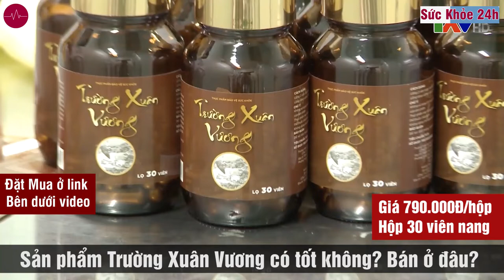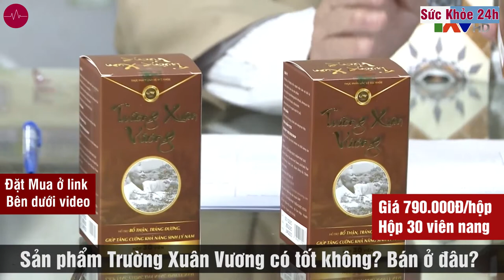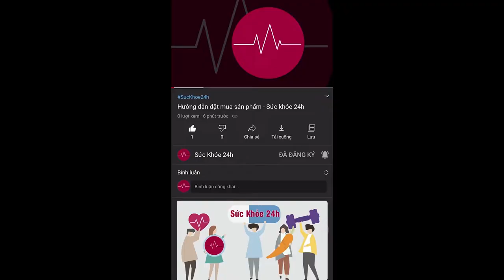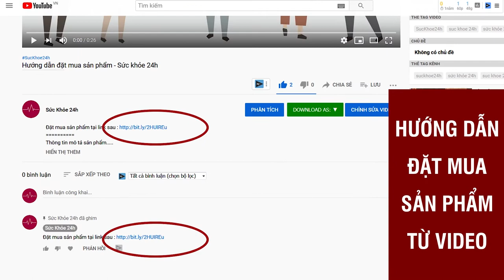Sản phẩm Trường Xuân Vương có tốt không ?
Trường Xuân Vương là thực phẩm chức năng giúp cải thiện sinh lý cho nam giới được sản xuất dưới dạng viên nang uống. Giá 790.000 VNĐ / HỘP 30 Viên miễn phí vận chuyển

Bác sĩ, Lương y, Nguyễn Hữu Trọng sinh năm 1928, tại phường Thị Cầu, Thành phố Bắc Ninh. Hiện nay, ở độ tuổi 92 ông đang đảm nhiệm vị trí Giám đốc trung tâm Nam Dược Thần Hiệu Tuệ Tĩnh Đường, Viện Trưởng viện Nghiên cứu Y học cổ truyền sản phẩm hữu cơ Việt Nam, Tiến sĩ danh dự của trường đại học Unesco.

Tận dụng hơn 60 năm kinh nghiệm trong ngành Y và vốn kiến thức uyên bác về Đông - Nam dược, trải qua thời gian dài nghiên cứu và đúc kết, Bác sĩ Nguyễn Hữu Trọng đã cho ra đời bài thuốc thảo dược Trường Xuân Vương.

Bài thuốc Trường Xuân Vương là sự kết hợp tinh tuý giữa nhiều loại thảo dược tự nhiên, được sản xuất với công nghệ hiện đại, có tác dụng nâng cao sức khỏe nam giới, hỗ trợ bổ thận tráng dương, tăng cường khả năng sinh lý nam một cách bền vững. Phương pháp và bài thuốc Trường Xuân Vương đã được hội đồng các chuyên gia đánh giá cao và kiểm định về chất lượng và độ hiệu quả.

Dưới đây là các phân tích tính hiệu quả của Trường Xuân Vương có thể nhận được.

1. Gia tăng sự cương cứng: kích thích sự cương cứng ổn định được duy trì trong suốt quá trình quan hệ tình dục từ 1 đến 2 giờ.
2. Kéo dài thời gian quan hệ tình dục: thời gian quan hệ tình dục tăng đáng kể. Điều này rất quan trọng, bởi vì nếu người đàn ông "kết thúc" quá nhanh thì người phụ nữ sẽ không có thời gian để hưởng một niềm vui trọn vẹn.
3. Gia tăng sự ham muốn: điều này là rất quan trọng đối với nam giới ở mọi lứa tuổi, ham muốn tình dục gia tăng lên rõ rệt.
4. Chất lượng tinh trùng: Chất lượng và số lượng tinh trùng được tiết ra trong thời gian cực khoái tăng đáng kể.
5. Sự cực khoái mạnh mẽ: Tăng đáng kể sự cực khoái ở nam giới, do tăng độ nhạy của dương vật và tăng ham muốn.

Trường Xuân Vương mua ở đâu ?

Trường Xuân Vương hiện nay đang được bán tại Website chính thức của công ty ở link sau :
Với việc đặt mua tại trang bán hàng online quý khách hàng sẽ không phải mất thời gian đi lại và tránh bị mua phải hàng giả, hàng nhái đang tràn lan trên thị trường.

Trường Xuân Vương giá bao nhiêu?

Sản phẩm Trường Xuân Vương hiện nay đang có giá là 790.000 vnđ/ hôp 30 viên nang, được miễn phí vận chuyển. Hạn sử dụng được in trên vỏ hộp, cách bảo quản : để ở nơi khô, thoáng, mát, tránh ánh nắng trực tiếp chiếu vào, để xa tầm tay trẻ nhỏ.

Trường Xuân Vương sử dụng như thế nào ?

Qúy khách hàng uống mỗi ngày uống 2 viên vào sau bữa ăn tối để tăng cường sức khỏe, duy trì phong độ phái mạnh. Uống 2 viên mỗi lần,1 lần/ngày.

truong xuan vuong ban o dau, thuoc truong xuan vuong ban o dau, truong xuan vuong, giá trường xuân vương, sản phẩm trường xuân vương, trường xuân vương mua o dau, truong xuan vuong co tot khong, cong dung cua truong xuan vuong, san pham truong xuan vuong